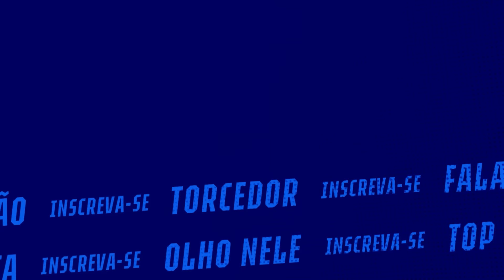⚽ DIA NA TOCA | João Marcelo fala sobre o clima no elenco e convoca Nação Azul pra semifinal!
Confira como foi o dianatoca nesta quarta-feira (13/3) e a fala do nosso zagueiro João Marcelo.